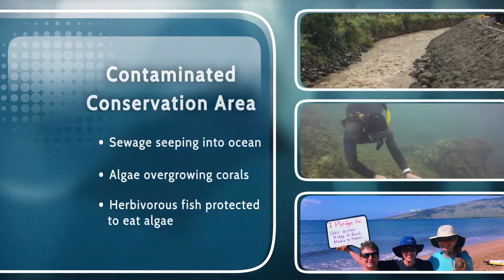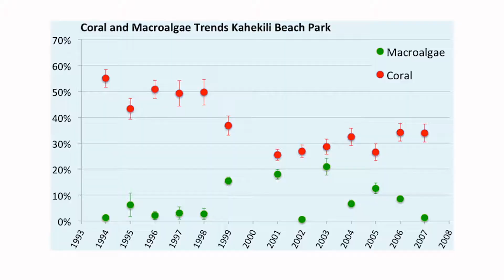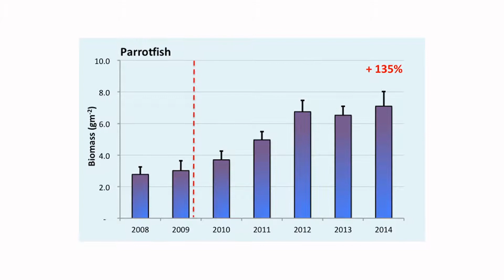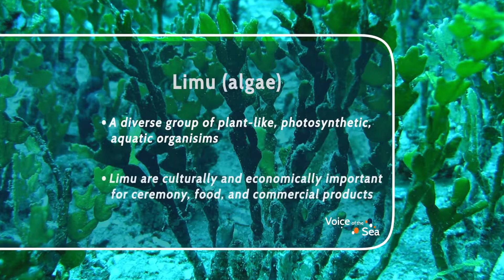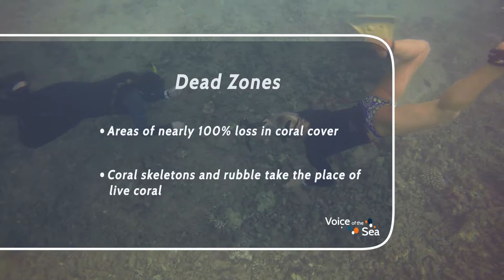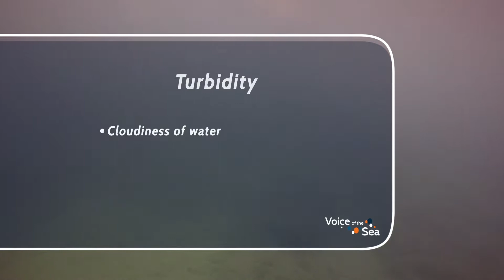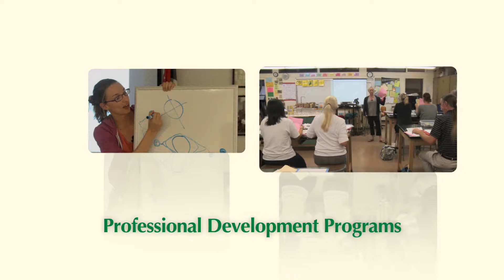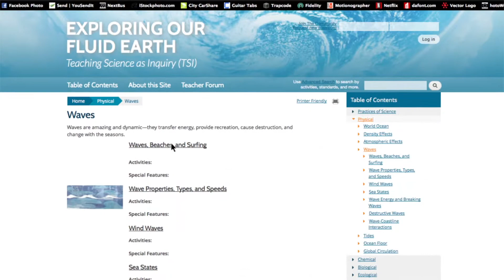VOS4-7 Full Episode - Contaminated Conservation Area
In this episode, we're looking at the effect of sewage injection wells on the health of Maui's coral reefs. We're at Kahekili Beach Park with researchers, managers, and community activists to learn what members of the community can do to promote the health of our nearshore waters.